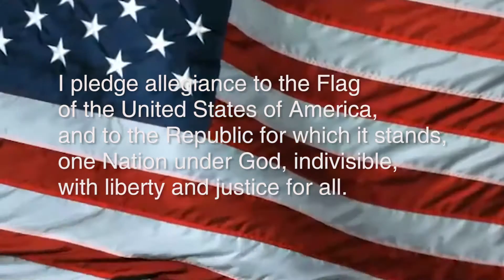January 8, 2016